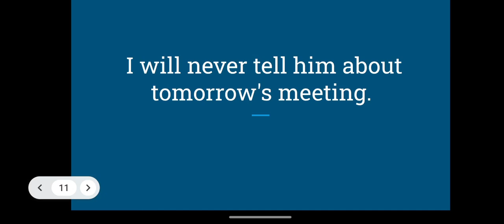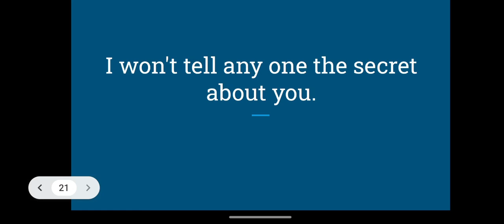Day 64 - Simple English Sentences